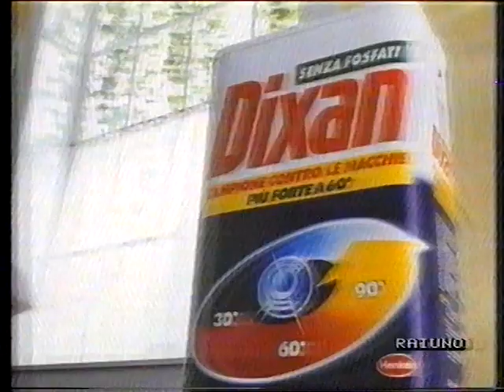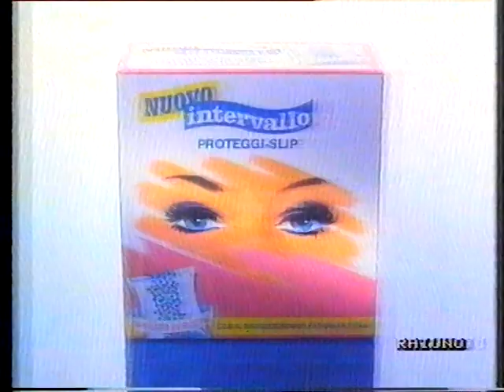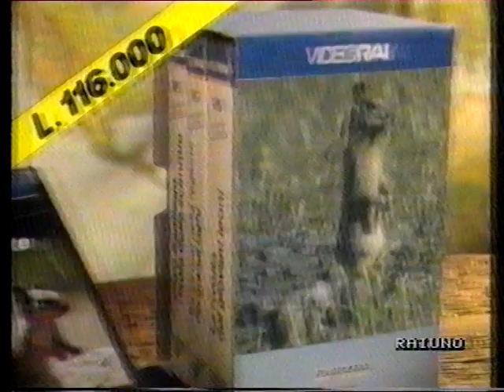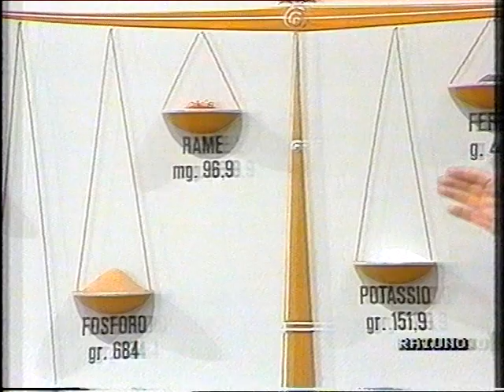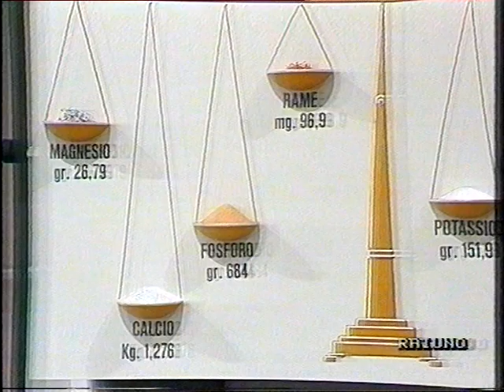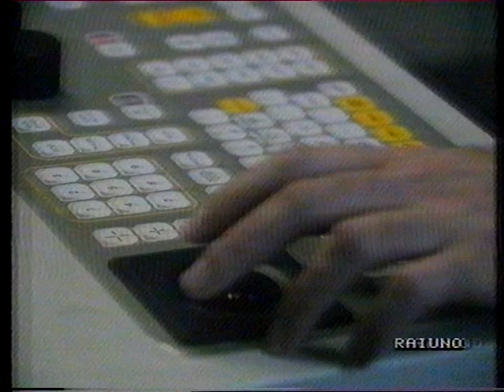Il fegato - 22 novembre 1990